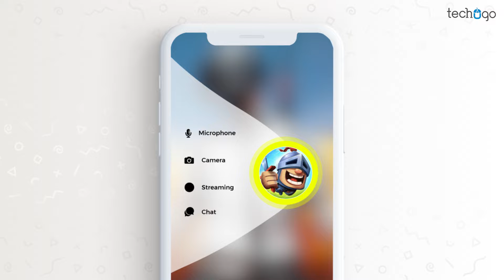Gaming Mobile App Design | By Techugo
Gaming is about everything that engages all the senses in the most wonderful way! From visual appeal to mentally engaging games – we are surrounded by the finest of gaming apps and software!

What’s our role here – taking care of the ‘wonder’ element! And yes… the name is Techugo! Link in today for the finest app development ever!